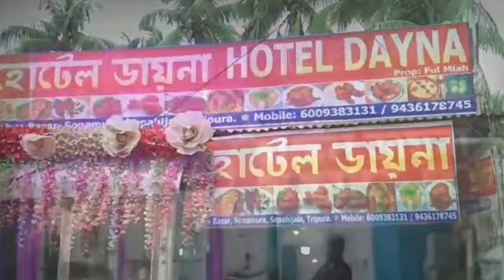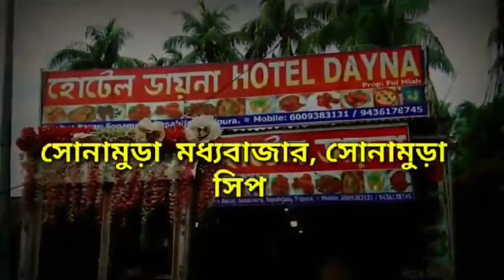বাংলাদেশে সংখ্যালঘু ঘটনার তীব্র নিন্দা জানিয়ে ত্রিপুরা রাজ্য মুফতী তৈয়াবুর রহমান।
বাংলাদেশে সংখ্যালঘু নি*র্যা*ত*নের ঘটনার  তীব্র নিন্দা জানিয়ে ত্রিপুরা রাজ্য জমিয়ত উলামায়ে হিন্দের সভাপতি মুফতী তৈয়াবুর রহমান।